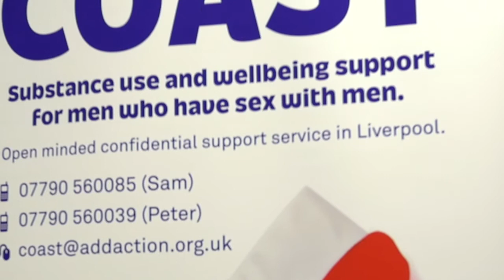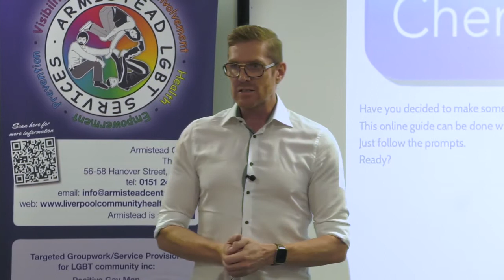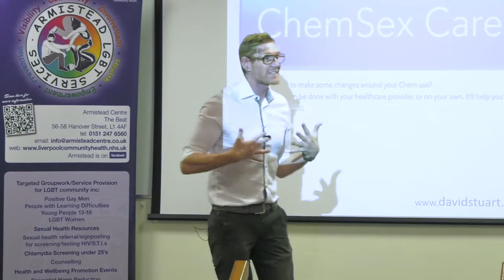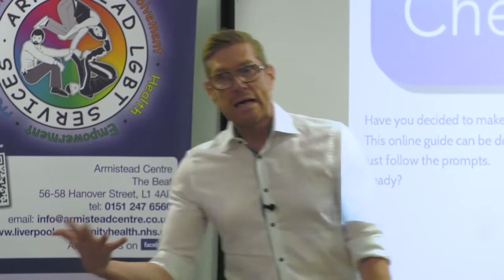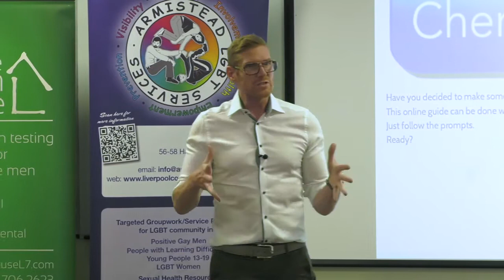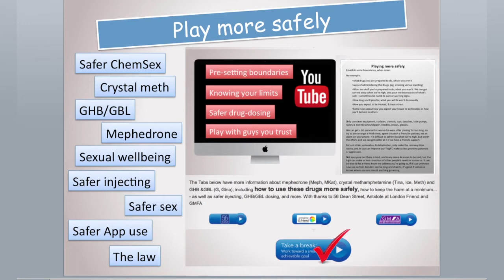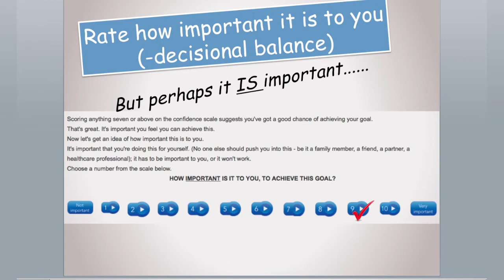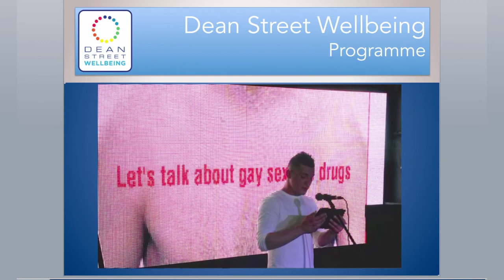David Stuart Chemsex Presentation Liverpool 2017